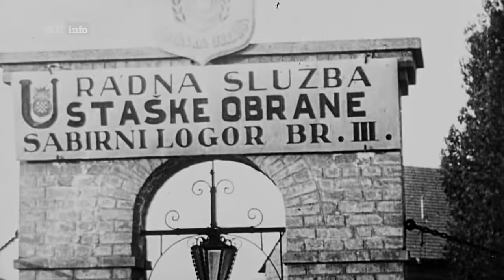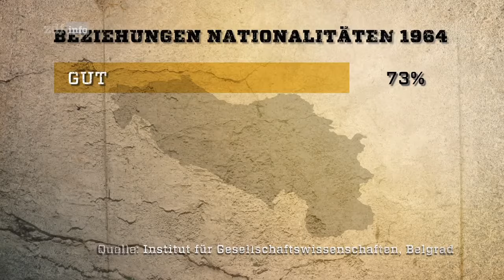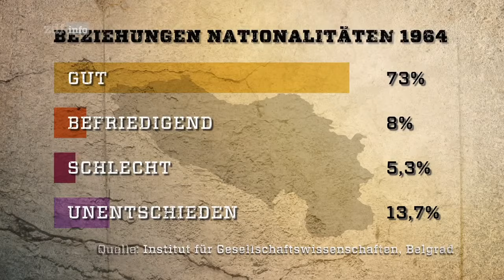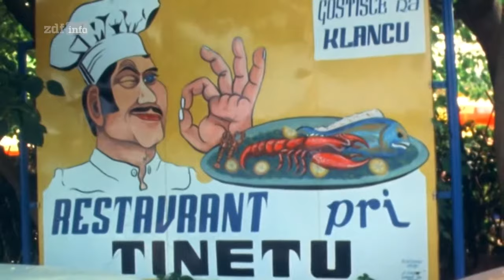ZDF Doku - Balkan in Flammen 1/3 Pulverfass Jugoslawien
Die Sozialistische Föderative Republik Jugoslawien gilt als Titos Utopie eines Vielvölkerstaates. Nach dem Tod des Diktators aber zerbricht das Konstrukt mit rasender Geschwindigkeit.